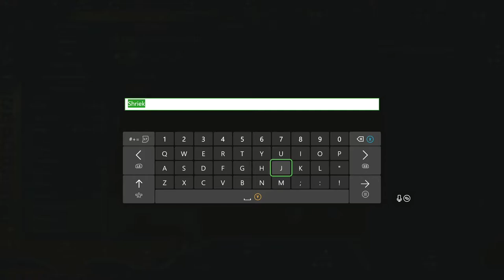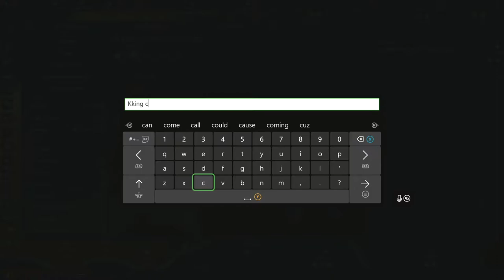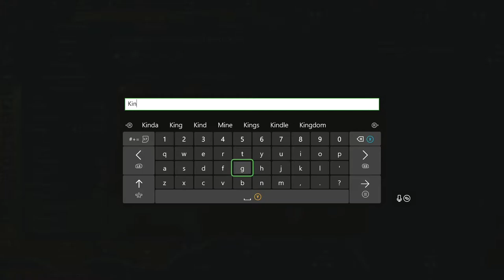Stellaris REDO Series, Episode 18: THE KETLINGS EMERGE FROM THE RUINS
We continue our expansion into the galaxy with a slow but methodical gusto (read as meandering and stupid), when suddenly, the creatures we observed traversing the ruined planets of a previous civilization have now emerged as an empire of their very own.